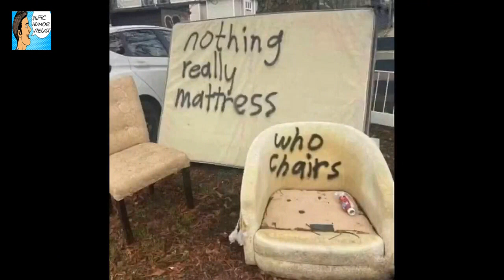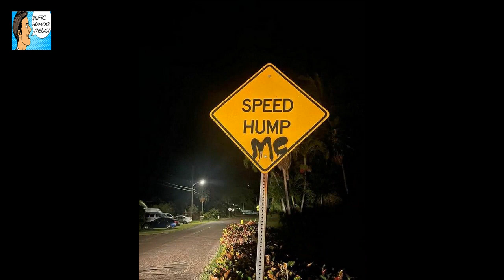30 Pics That Could Be Album Covers As Shared By This Instagram Account